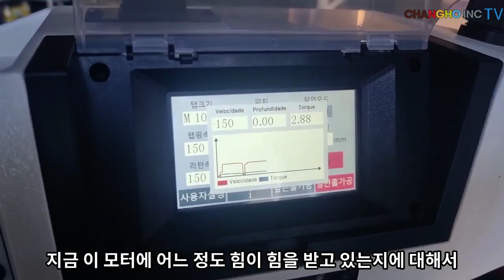전동 서보 탭핑머신, 다양한 옵션으로 판매가 됩니다(공장 브이로그)창호종합기계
​​​▲△ 창호종합기계 사이트 링크 △▲​

반갑습니다.
창호종합기계
CHANGHO INC TV입니다.
상기 영상이 많은 도움이 되시길 바랍니다.
시청 해 주셔서, 고맙습니다.

영상이 도움이 되셨나요? 유익하게 보셨다면 '구독', '좋아요' 부탁드리겠습니다.

◈ CHANGHO INC 창호종합기계 소개
창호종합기계는 창호제작기계 수입 및 산업기계 유통 전문 업체입니다.
고객분들 사업에 조금이나마 도움이 될 수 있도록, 정확한 기계정보를 드리기 위해 노력하고 있습니다.
또한 합리적인 가격과 좋은 성능을 가진 제품들을 발굴⦁제작하여 국내외에 공급하는 것을 최종목표로 하고 있습니다.
저희 창호종합기계는 원산지표시 원칙을 준수합니다.
저희 창호종합기계는 무자료거래는 하지 않습니다.
앞으로도 유익한 정보를 드리도록 노력하겠습니다.
감사합니다.